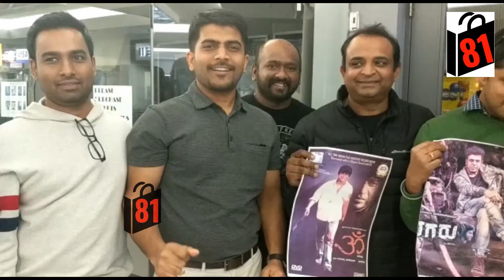Century Star Shivarajkumar Fan Reaction After Watching Tagaru In Canada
Duniya Soori's Tagaru takes us on a bloody ride through the dark underbelly of the underworld and their clash against the police.

News Bag 81: Get Entertainment, Health,Movie News, LifeStyle,Politics And Sports News